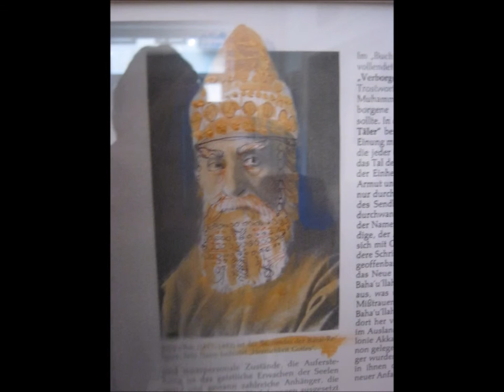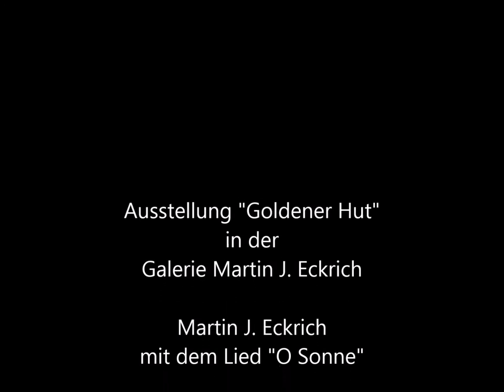Ausstellung Goldener Hut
Diashow zur Ausstellung "Goldener Gut" in der Galerie Martin J. Eckrich